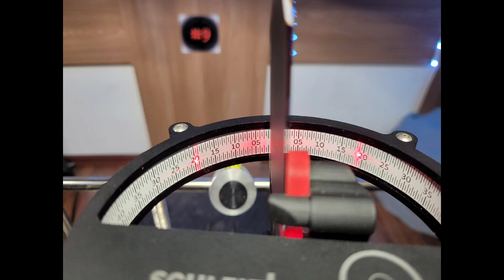Extrema Ratio RAO Echtzeitschliff auf der Tormek T8 3x Tanto